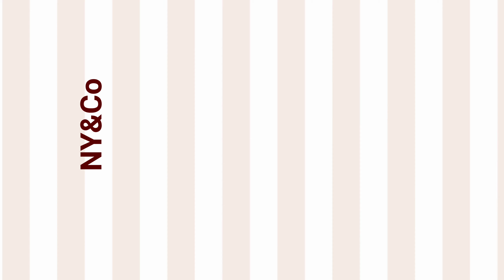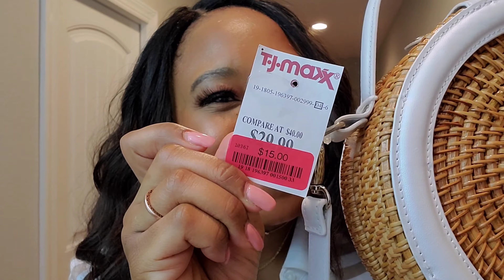1 Blazer 3 Outfits - New York & Company Monthly Subscription Item|Style Inspiration|SHERUNDA SIMONE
Today im styling 3 outfits using tbr New York and Company Madie Open Front Blazer in warm taupe.
I love how these outfits turned out! Which is your favorite??

Stay Amazing!
Sherunda Simone ⭐

For other fashion and beauty videos